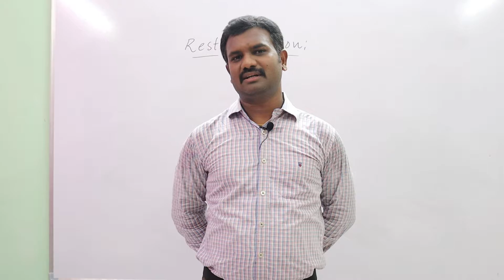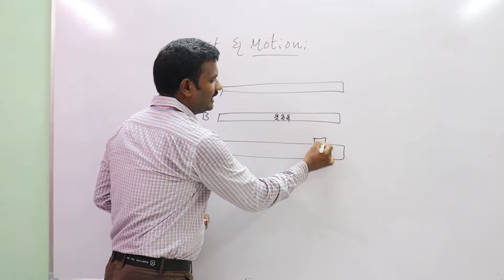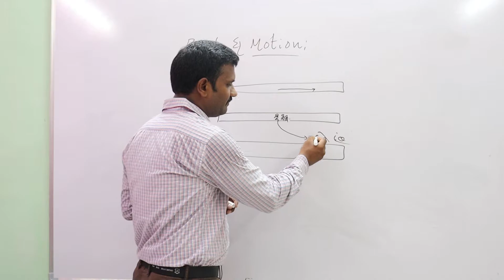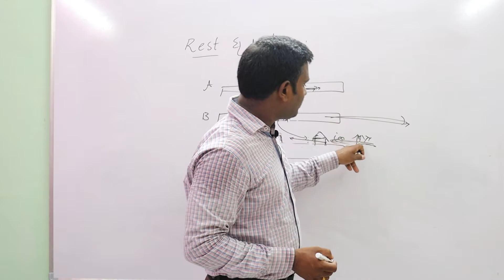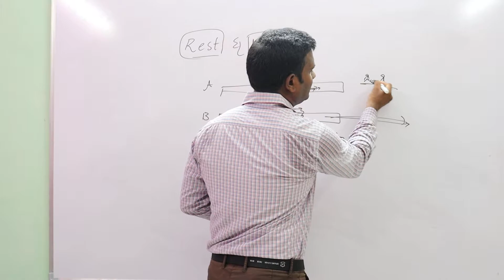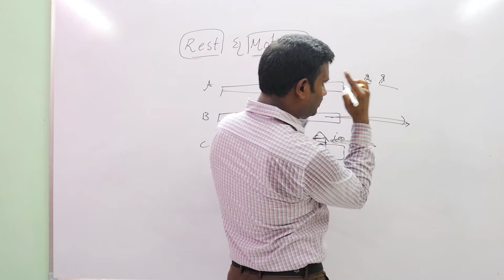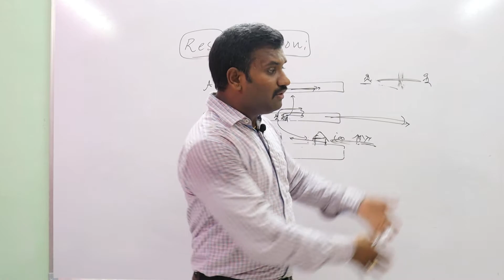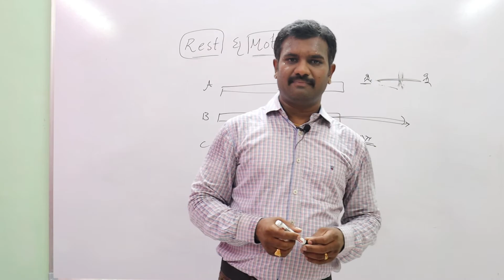REST AND MOTION| WHY I AM IN CONFUSION? | TELUGU VERSION | EDUHUNT